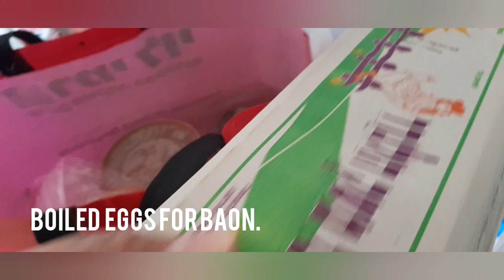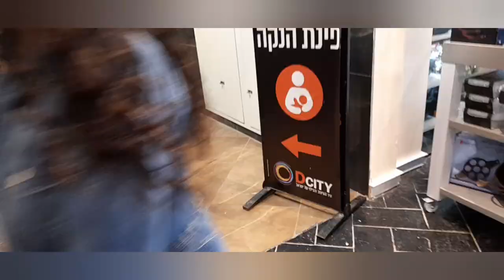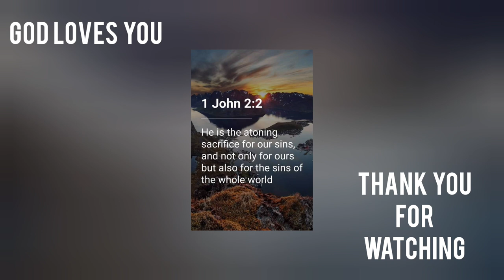Trip to Jerusalem, organized by Hahistadrut.